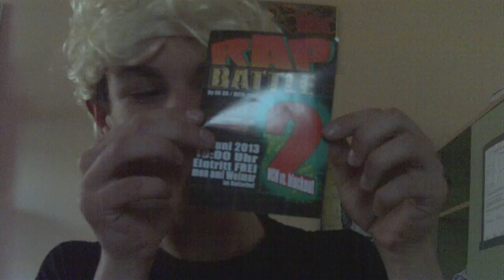Herodes Talk #4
Heute mal ein paar Ankündigungen & die Perücke darf nicht fehlen^^